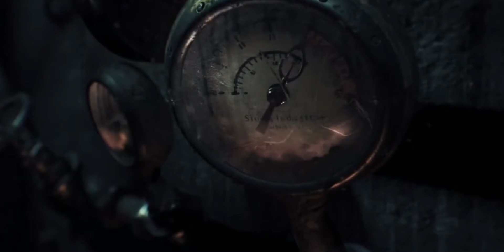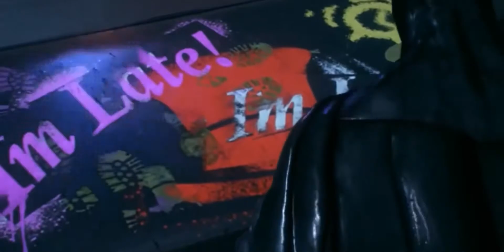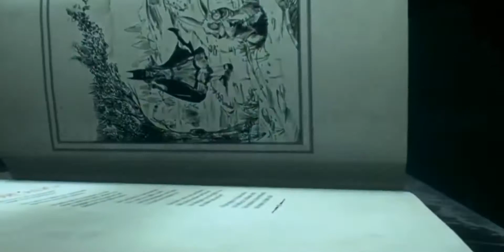Batman Arkham Knight La era de la Infamia 1-3 PELICULA CINEMATICA ESPAÑOL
Descripción:

El juego empieza con un sueño, un sueño de Alan Wake, que al ser el capítulo de introducción, funciona a modo de pequeño tutorial.

Alan va conduciendo por la autopista para alcanzar un Faro sin razón alguna. De repente un transeúnte se cruza delante del coche de Wake y al no poder esquivarlo, acaba matándolo, pero el cuerpo desaparece en unos instantes. Alan va al faro a pie pero el autoestopista, reaparece como una presencia oscura, con un hacha en la mano y con deseos de matar a Alan.

Wake, al escapar de la presencia oscura, se da cuenta que él era un personaje en el que estaba trabajando (Wake es escritor). Mientras va avanzando, la presencia oscura se convierte en un remolino destruyéndolo todo a su paso. Uno de los ayudantes de Wake lo resguarda en una cabaña pero el ayudante no logra entrar y muere a manos del autoestopista. La casa se empieza a revolver y Alan se daña extremadamente.

Una luz blanca salva a Wake de la casa y le dice que vaya hacia la luz para que se mejore. Luego le dice que el autoestopista ha sido poseído por la presencia oscura y que nada puede dañarlo salvo la luz. La luz blanca le proporciona una linterna con la cual puede quemar a la oscuridad para hacerla débil, luego le proporciona una pistola para matarla, ya que la oscuridad sigue dentro de él y ya no puede ser salvado. Luego de llegar al faro. El foco de luz se apaga y una extraña baba se pega a Wake. Cuando Alan despierta de su pesadilla, está en su coche con su esposa, Alice, en un ferry camino a Bright Falls.